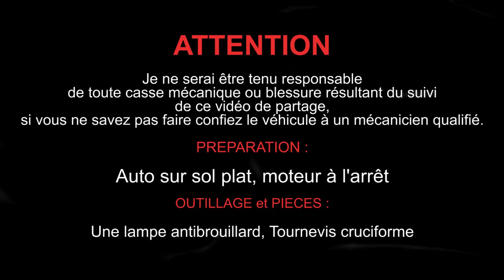FEUX ANTI-BROUILLARDS TOYOTA COROLLA VERSO II 136 D-4D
►TOYOTA COROLLA VERSO II 136 D-4D
Comment remplacer un feu antibrouillard sur une Toyota Corolla Verso II - 136 D-4D

►ATTENTION
Je ne serai être tenu responsable de toute casse mécanique ou blessure résultant du suivi de ce vidéo de partage, si vous ne savez pas faire confiez le véhicule à un mécanicien qualifié.

►PREPARATION
Véhicule sur sol plat, moteur à l'arrêt

►OUTILS et PIECES
Un feu antibrouillard
Tournevis plat
Tournevis cruciforme